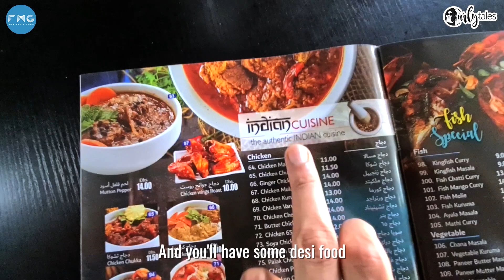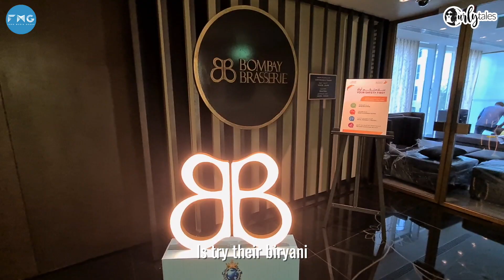Cheap Vs Expensive Biryani in Dubai: Which Is Better? AED 11 vs AED 165 | Curly Tales UAE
Biryani is soul food. It’s all over the world. Different unique styles and flavours and each claiming they’re the best.

In Dubai, there's 100s of biryani spots and today we're checking out 2 - One that’s AED 11 and one that’s AED 165.